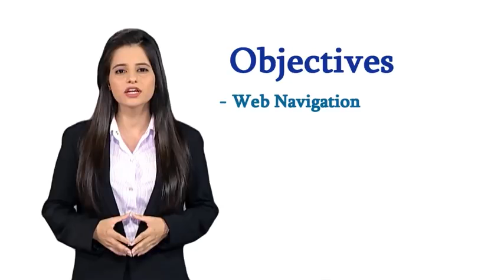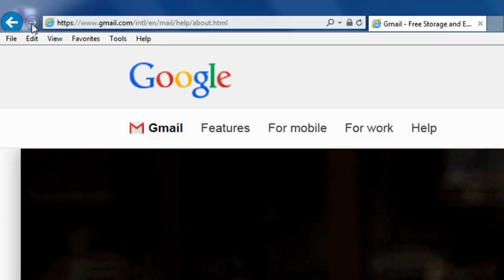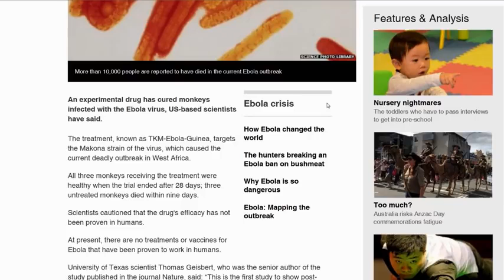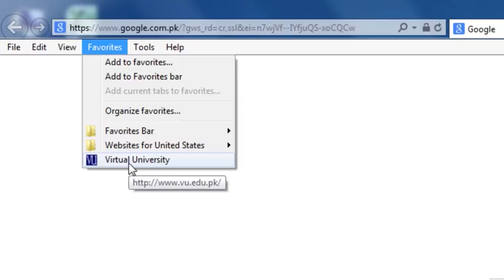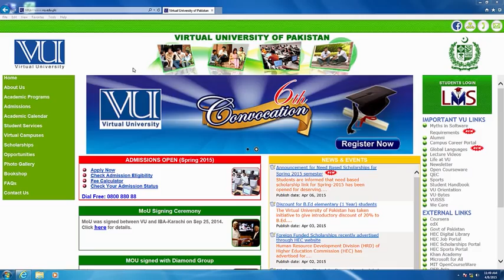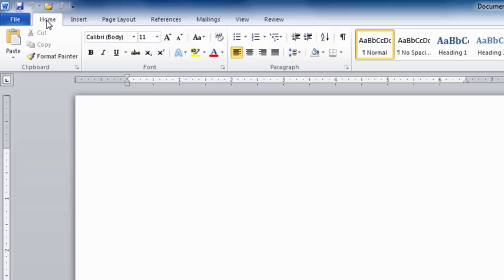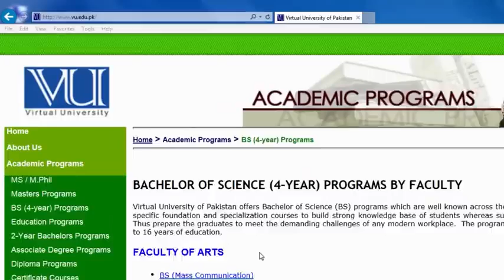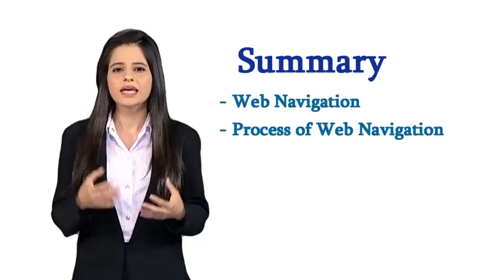Digital Literacy Lecture No 29